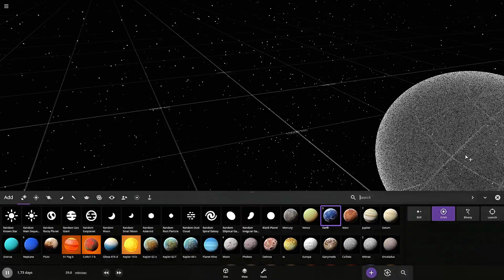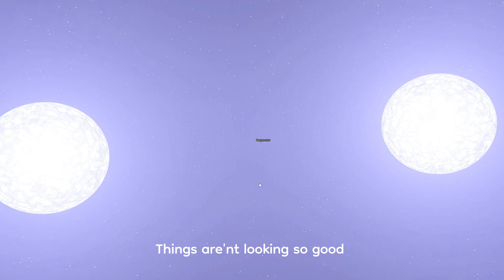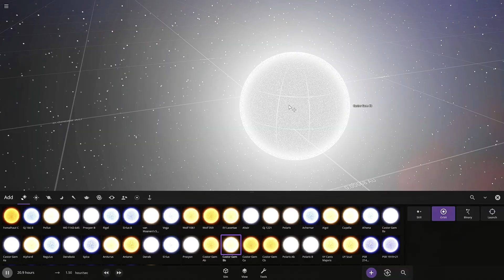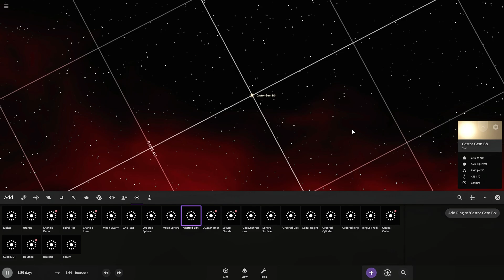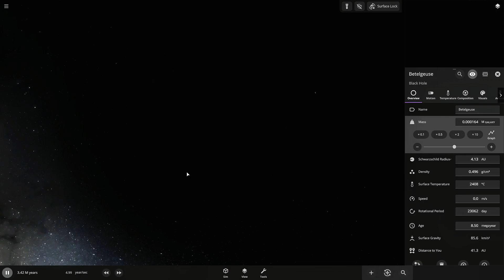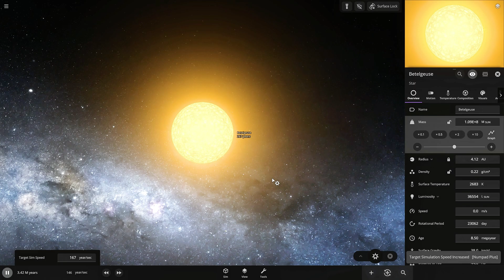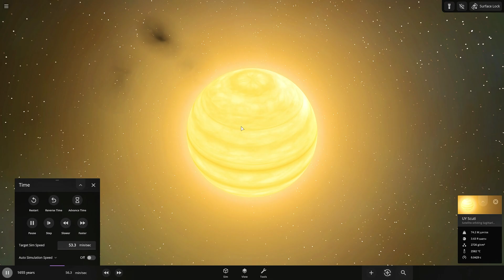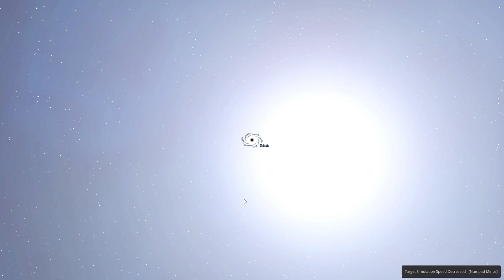"Universe Sandbox" VS Reality: Simulating the most epic battles in space!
Universe Sandbox vs. Reality: Epic Space Simulations Meet Real Footage

Hey everyone, welcome back! Today, we’re diving deep into some of the most jaw-dropping events in the universe. We're taking Universe Sandbox simulations and matching them up with real-life footage from NASA, ESA, and other space agencies. Ever wondered how close simulations come to what’s actually happening out there? Let's find out!

What You’ll See:
Galaxy Collision: We’ll be simulating the inevitable collision between the Milky Way and Andromeda. This isn’t just some far-off event—this is our galaxy's future! We'll see how Universe Sandbox handles it compared to NASA’s models.

Neutron Star Smash-Up: Neutron stars colliding? It's as insane as it sounds. We’ve simulated the massive energy release from such a collision and compared it to real footage of the LIGO-detected GW170817 event.

Supernova Explosion: Nothing screams cosmic chaos like a star blowing up! Our simulation of a supernova, stacked up against actual visuals of SN 1987A from the Hubble Space Telescope, will give you an idea of how explosive the universe can be.

Black Hole Birth: Ever seen a black hole being born? We’re going to simulate one from a collapsing star and compare it with real data on SN 1979C. Talk about a cosmic heavyweight!

Star vs. Black Hole: What happens when a star wanders too close to a supermassive black hole? Spoiler: It's messy. We’ll run the simulation and compare it to real-world footage of similar events.

Video Footage Courtesy:
Galaxy Collision: Simulated using Universe Sandbox. Real footage and predictions courtesy of NASA and ESA.

Neutron Star Collision: Simulation in Universe Sandbox. Real-world data and footage from LIGO and NASA.

Supernova Explosion: Simulated using Universe Sandbox. Real visuals courtesy of NASA’s Hubble Space Telescope.

Black Hole Formation: Based on SN 1979C, simulated in Universe Sandbox. Real footage provided by NASA’s Goddard Space Flight Center.

Star vs. Black Hole: Simulation by Universe Sandbox. Real-world comparisons courtesy of NASA and ESA.

Chapters:
00:00 - Introduction
   Overview of the video's purpose: comparing Universe Sandbox simulations to real-life and animated space events.

00:11 - Milky Way vs. Andromeda Galaxy Collision
   Real-life footage of the Milky Way-Andromeda collision from VideoFromSpace.

00:21 - Understanding the Collision
   Explanation of the predicted collision and its consequences.

 00:46 - Simulating the Collision
   Simulated collision in Universe Sandbox by Animagar.

00:59 - Detailed Collision Simulation
   Highlighting gravitational interactions and the eventual merger.

02:25 - Neutron Star Collision Overview
   Real-life footage of the neutron star collision GW170817 observed in 2017.

02:44 - Significance of the Event
   Explanation of the event and its importance in producing heavy elements.

02:56 - Simulating the Neutron Star Collision

03:09 - Accuracy of the Simulation
   Discussion of the simulation's accuracy and visual limitations.

 04:32 - Supernova Explosion Overview
    Real-life footage of Supernova 1987A, the closest observed supernova to Earth.

04:49 - Importance of Supernovae
    Explanation of supernovae and their role in spreading elements.

04:57 - Simulating the Supernova
    Simulated supernova explosion in Universe Sandbox by Animagar.

 05:49 - Black Hole Formation Overview
    Real-life footage of SN 1979C, a supernova likely resulting in a black hole.

 06:12 - Process of Black Hole Formation
    Explanation of the process of black hole formation.

06:19 - Simulating Black Hole Formation
    Simulated black hole formation in Universe Sandbox by Animagar.

07:27 - Star vs. Black Hole Interaction
    Real-life footage of ASASSN-14li, a tidal disruption event observed by Chandra X-ray Observatory.

 07:52 - Implications of the Event
    Explanation of the event and its implications.

08:11 - Simulating the Interaction
    Simulated star-black hole interaction in Universe Sandbox by Animagar.

 09:11 - Bonus Clip
    A bonus clip of a black hole with an accretion disk interacting with a star.

Music 3 : Track: Egzod, Neoni, Maestro Chives, Warriyo - Mortals x Royalty Mashup

Music 4 : Track: From the Ashes